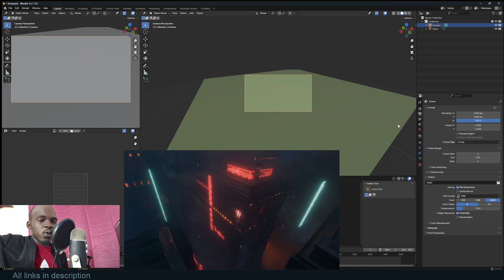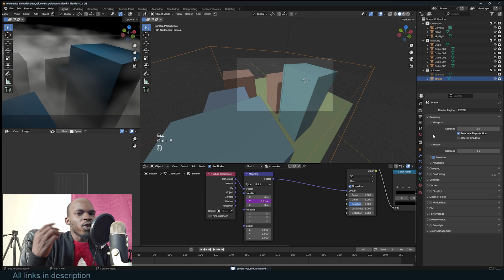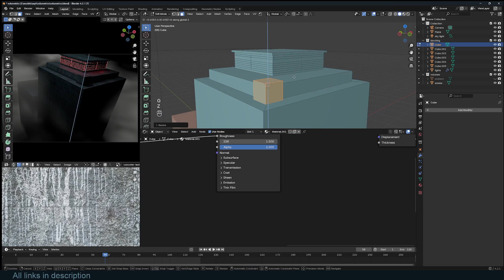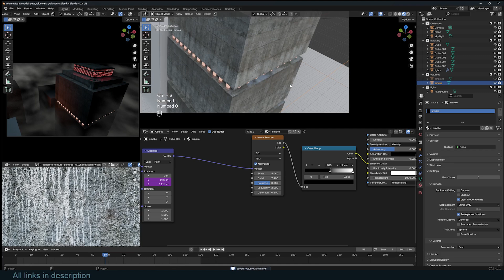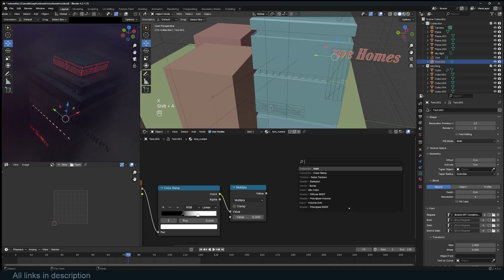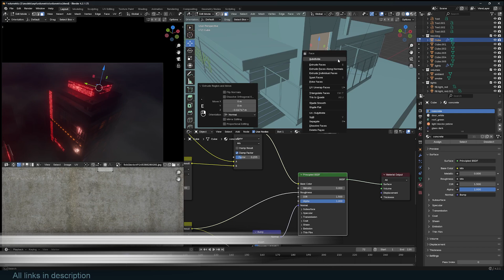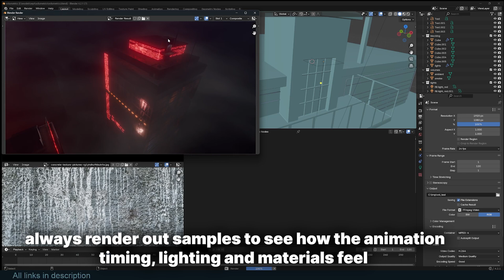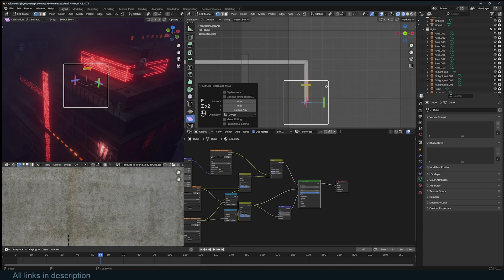Can blender do anything with out Addons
vfx  and destruction addons for blender

My setup"
11th Gen Intel(R) Core(TM) i9-11900KF @ 3.50GHz   3.50 GHz
32.0 GB (31.8 GB usable)
rtx 3070